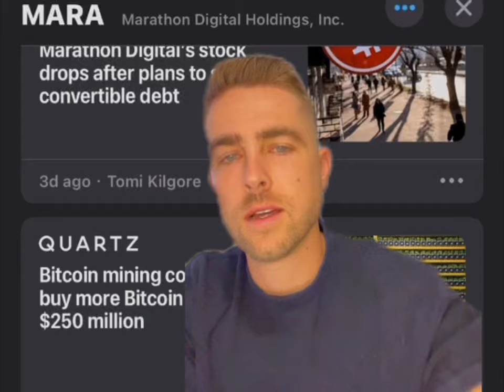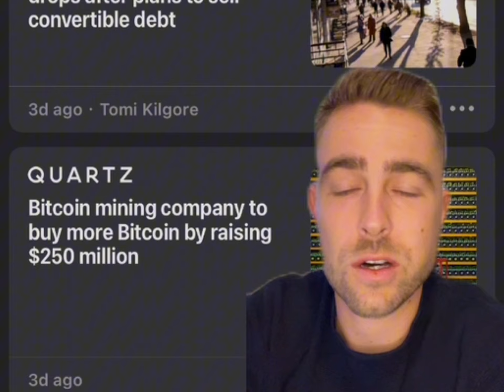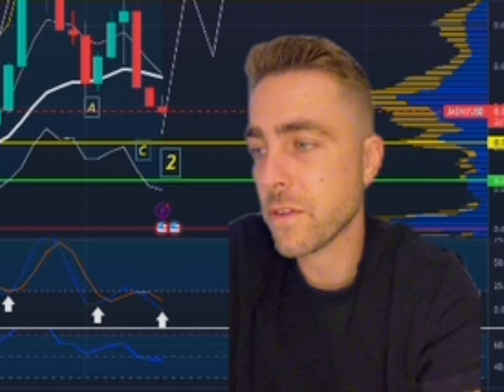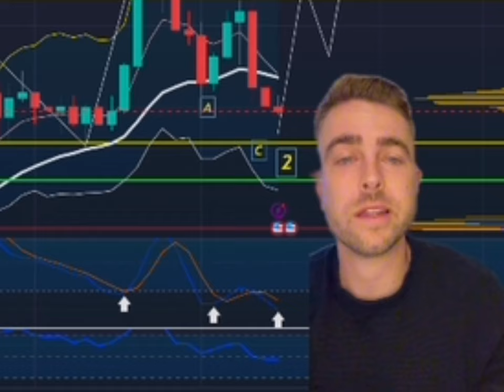HUGE NEWS BUT JASMY IS DOWN..WHY?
Become a member for free.

Learn stocks & Crypto and how it all works..learn when to buy and sell!
Time to take action and start winning 🏆
If you want 1 on 1 coaching over zoom click this link and join the GOLD TIER $40 a month. If you are not ready for that then join another tier I have available.👇

Discussion: crypto wallet,crypto portfolio,10x,investment,Bitcoin,make more money,crypto watch,10x your money,crypto bull run,crypto market,doge coin,Elon musk,jasmy coin,jasmy crypto,Bitcoin halving,Ed mylett,arete,mindset,mental toughness,grow identity,apple,time cook,apple jasmy partnership